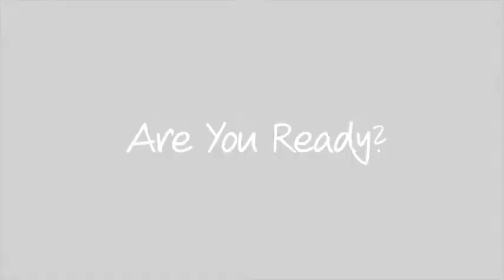Be Prepared for Anything on the Field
When you become an umpire, they don't warn you that the craziest things can and will happen on the field when you least expect it. Umpiring veteran Tom Jenkins shares one of his most bizarre situations where, no matter what call he made, someone was going to get angry enough to be ejected.

and take a free Test Drive today.